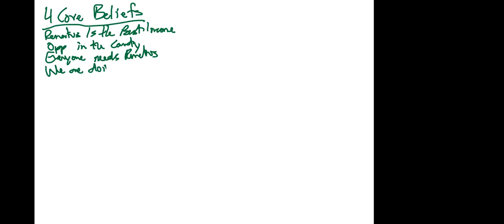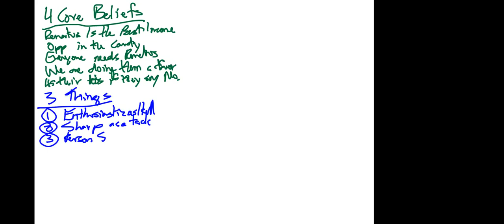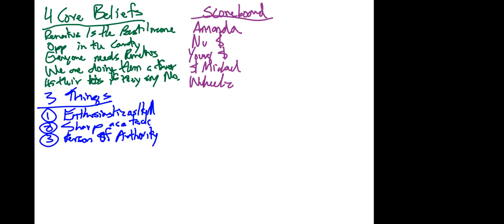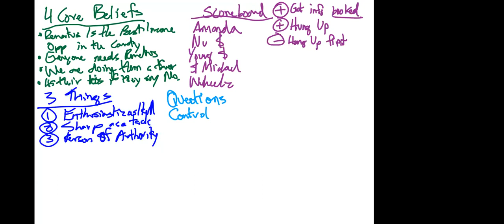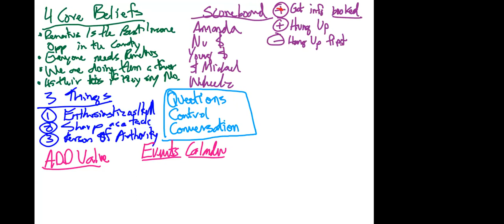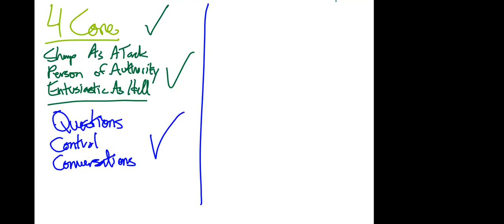Team Call Wed 11 8th 17 Michael Huggins